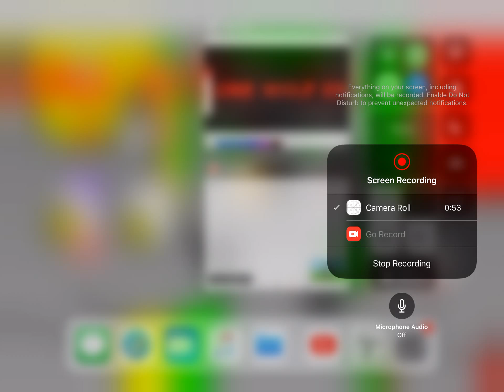Bonnie turns into a werewolf “five nights at Freddy’s “